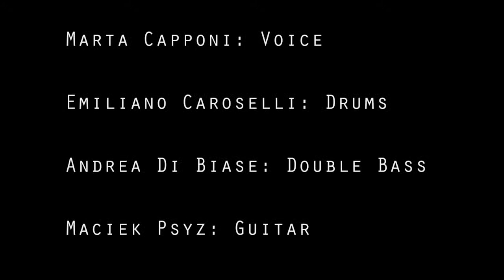Marta Capponi Jazz Quartet - LOVE